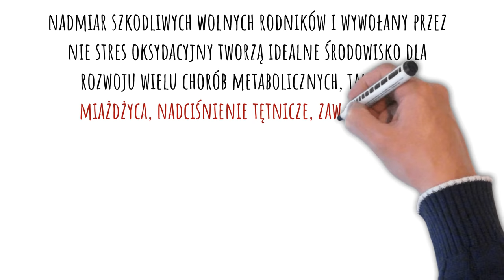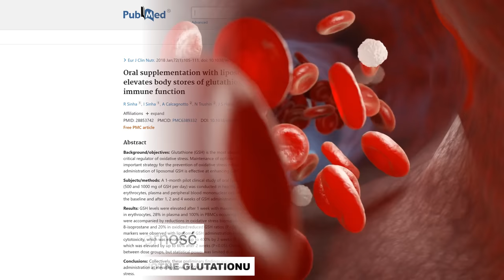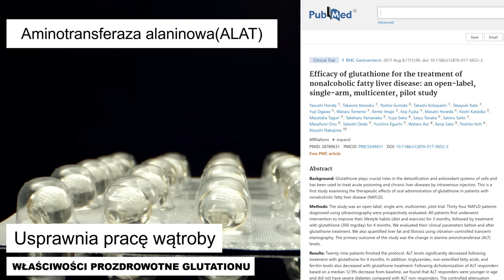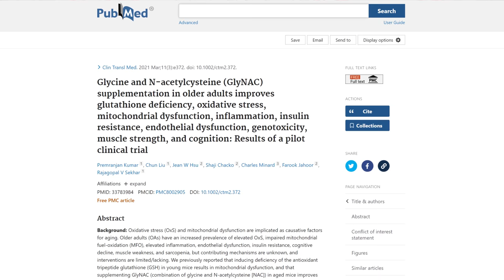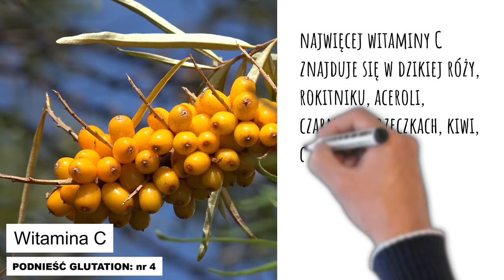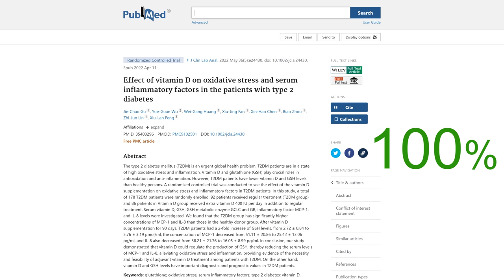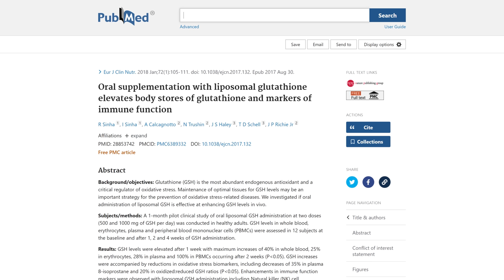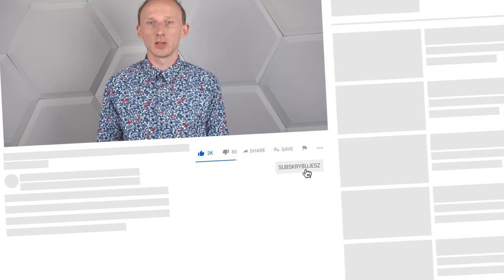Najsilniejszy odtruwacz organizmu. Tak zwiększysz jego poziom w ciele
Wiele osób poszukuje sposobów, jak oczyścić organizm z toksyn. Jednak trzeba wiedzieć, że większość tego typu informacji w sieci niewiele ma wspólnego z detoksykacją, jakkolwiek się ją opisuje. Jeśli chodzi o oczyszczanie organizmu z toksyn, to nasz organizm jest wyposażony w mechanizmy i substancje, które się tym zajmują. To, co możemy zrobić, to zapewnić odpowiednią dietę i styl życia, który będzie go w tym wspierał. Jedną z takich substancji, a wręcz pierwszą linią obrony przez toksynami, jest glutation. Właściwości detoksykujące glutationu są dobrze znane w nauce. W filmie opowiadam, co zrobić, aby podnieść jego poziom. Pozdrawiam, dietetyk dr Bartek Kulczyński.

✔️ MÓJ INSTAGRAM:
drbartekpl